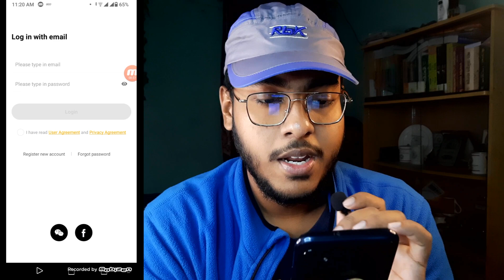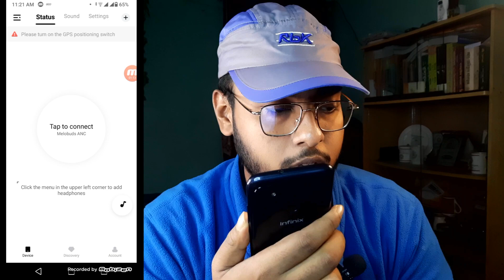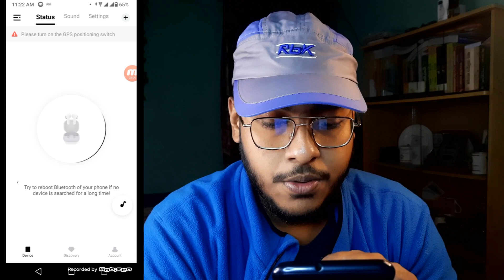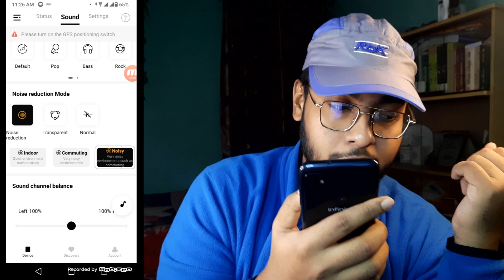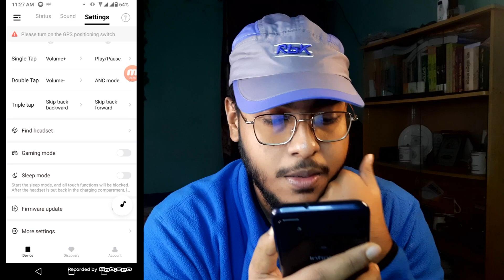QCY Anc Melobuds | HTO5 | Best Quality TWS | Full Review Bangla | Tanvir Riad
Budget best QCY Melobuds ANC is one of the good product in this budget. You can definitely go for other ones but from my use case and experience I can assure you it's not bad.

Use this code for Discount : $343t$

Use this code for Discount : $3496$